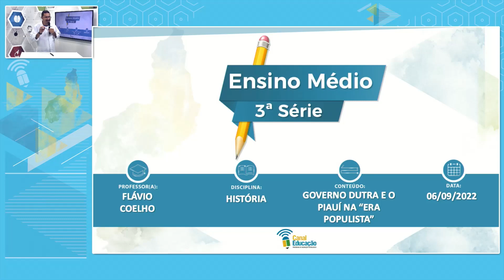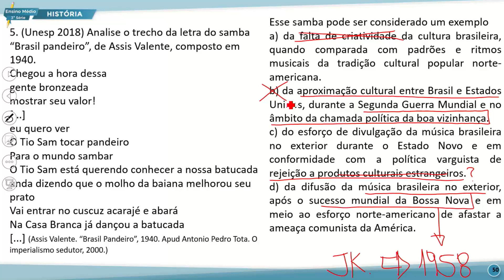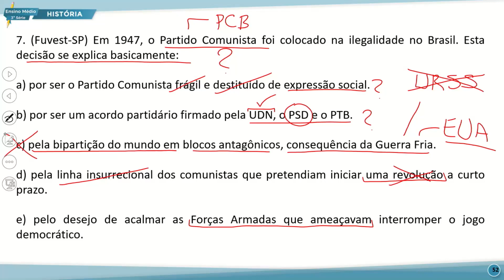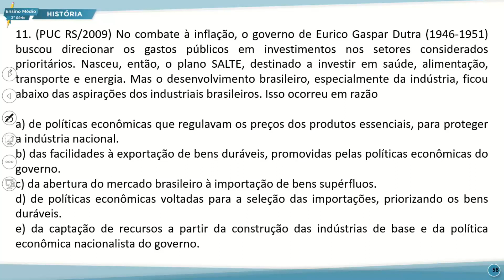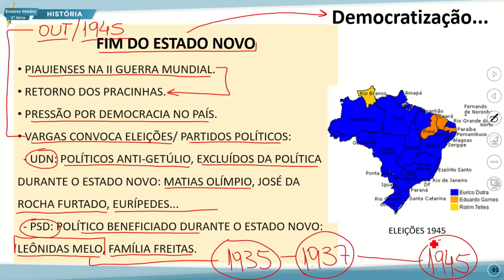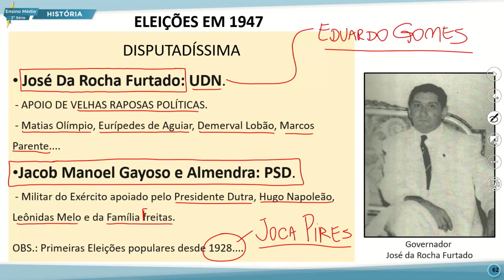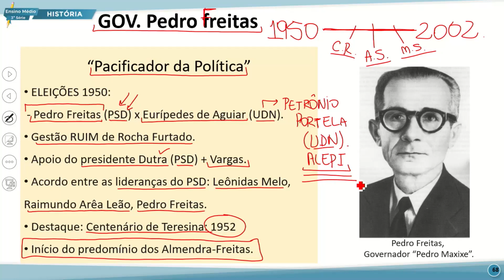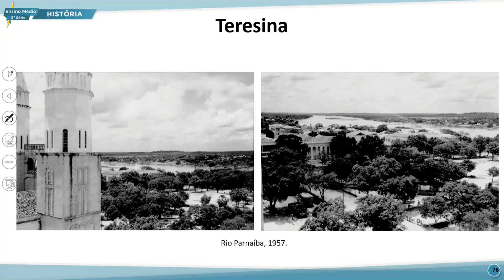E. MÉDIO 3 TARDE HISTÓRIA 06 09 2022 GOVERNO DUTRA E O PIAUÍ NA ERA POPULISTA P2